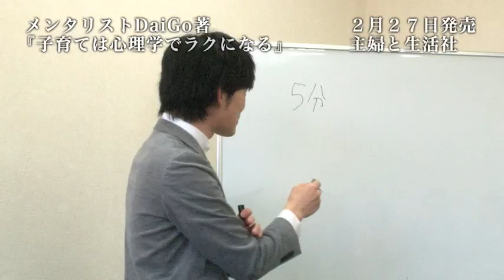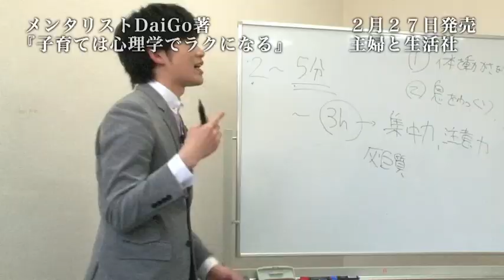心理学で子育てはラクになる(4/5) by メンタリスト DaiGo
メルマガやブログにて、
ビジネスやコミュニケーションに使える心理術を無料公開中。

人の心を読み、操る技術"メンタリズム"を駆使する日本唯一のメンタリスト。
TV番組へ出演多数、著書は累計65万部突破のベストセラーに。
大手企業の経営戦略パートナー、研修や講演、コンサル、教育誌の連載なども手掛ける。
主な著書に「一瞬でＹＥＳを引き出す心理戦略（ダイヤモンド社）」がある。
ビジネスやコミュニケーションに使える心理術を無料公開中。詳しくは#今なら